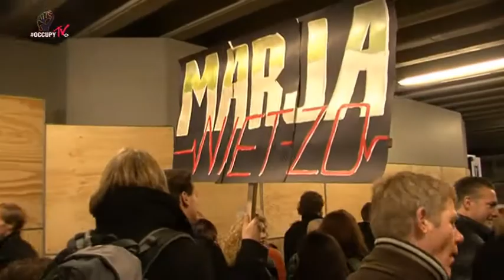OccupyTVnl - Lerarenstaking Utrecht 26-01-2012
Wij van OccupyTVnl wilden wel eens weten waar die leraren het nu allemaal over hebben, dat de leerlingen altijd de gebeten hond zijn weten wij nog uit het recente verleden maar dat de leraren het zwaar zouden hebben was toch weer even heel ander nieuws.